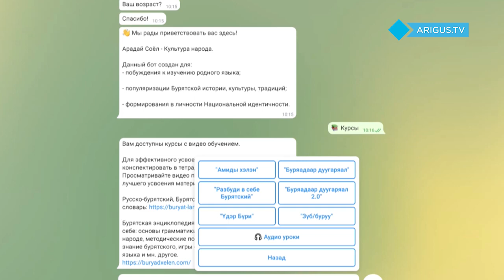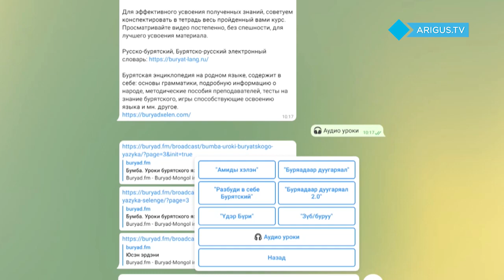Новое утро | Чат-бот об изучении бурятского языка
В гостях - разработчик телеграм-бота о бурятском языке «Арадай соёл» Сергей Балдыханов